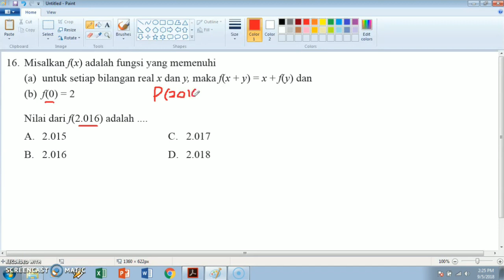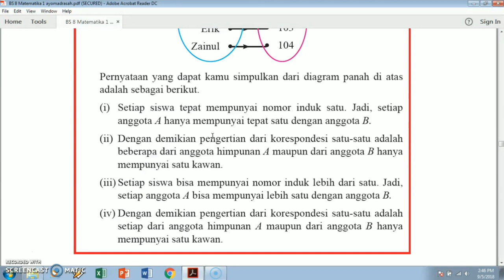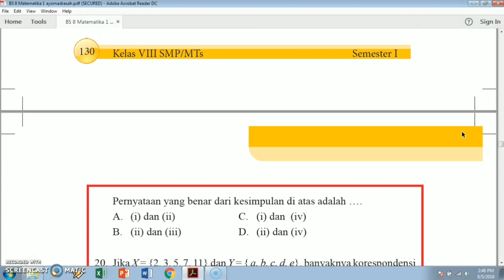Uji Kompetensi 3 MTK Kelas 8 K13 RELASI DAN FUNGSI Pilihan ganda 16-20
Video ini berisikan lanjutan soal dan pembahasan matematika smp kelas 8 uji kompetensi 8 mtk kelas 8 k13 semester ganjil materi relasi dan fungsi dari no 16 sampai 20

Semoga Bermanfaat

Contact saya
Line : banditzs

Music
-  Heroes Tonight
- Fade - Alan Walke
- Spectre - Alan Walker
-  MotherBound - Mixtures
- Ragnarok Online

Stay With Me OST Goblin